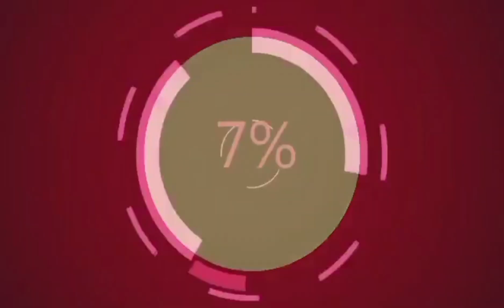Construction of my Office!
Mega Center Office in Cavite